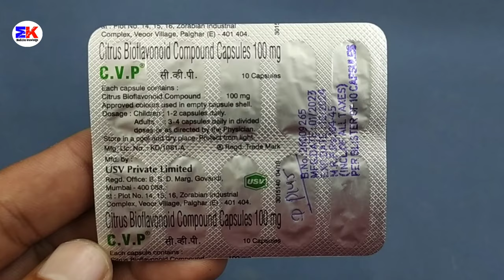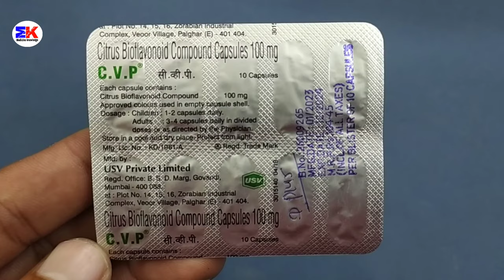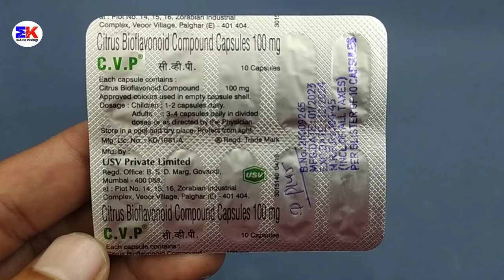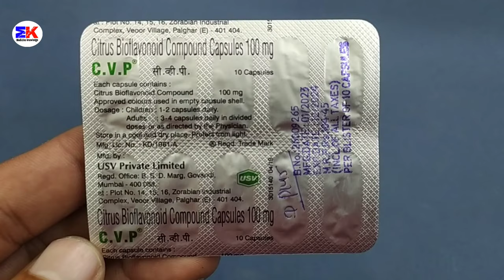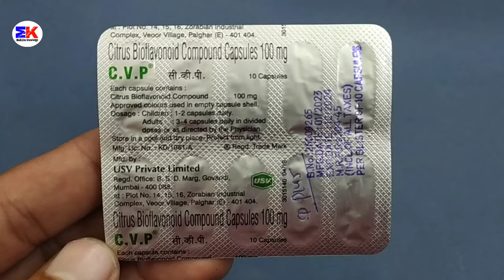C.V.P. Capsule | Citrus Bioflavonoid Compound Capsules | CVP Capsule Uses Benefits Dosage Review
C.V.P. Capsule | Citrus Bioflavonoid Compound Capsules | CVP Capsule Uses Benefits Dosage Review in Hindi

kindly note